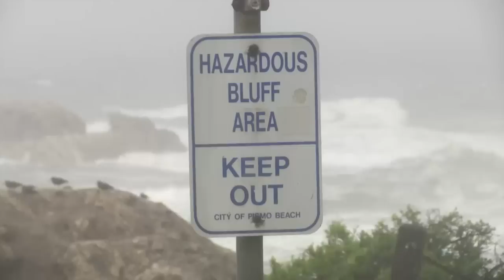Storm slams SLO County, causing widespread damage across the region